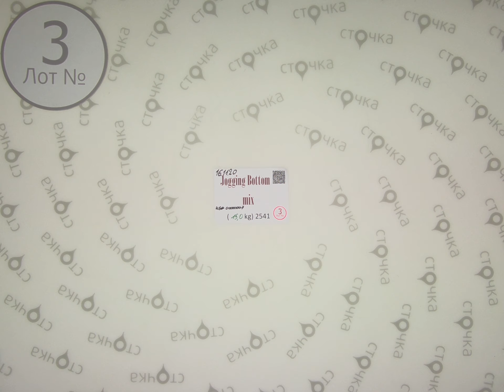Jogging Botton mix 3,Цена за кг: 5.98 евро, секонд хенд оптом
Jogging Botton mix (лот № 3)
Спортивные штаны (секонд хенд)
Страна: Англия
Сезон: Демисезон
Цена за кг.: 5.98 евро
Цена за мешок: 89.70 евро
Цена за ед.: 2.63 евро